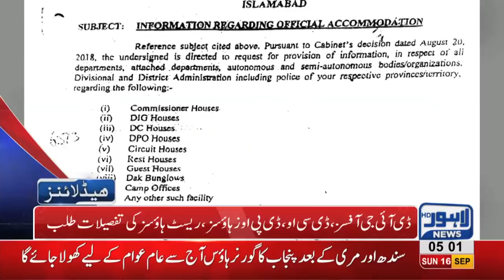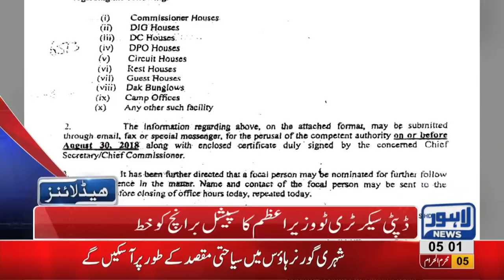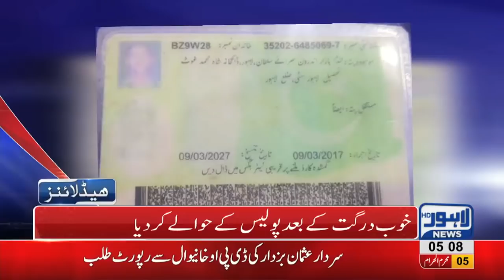05 AM Headlines Lahore News HD - 16 September 2018